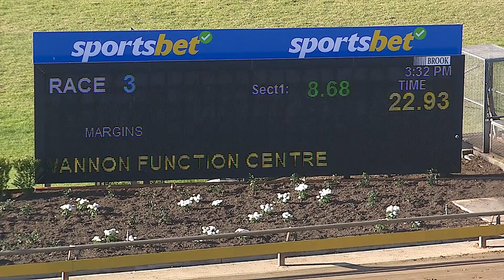WBL MON 06 MAY 24 R3